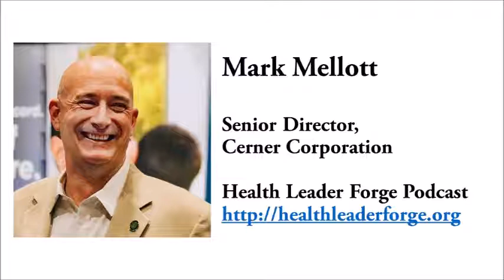Mark Mellott, Senior Director, Cerner Corporation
Today’s guest is Mark Mellott, a senior director with the Cerner Corporation. Prior to joining Cerner in 2017, Mark served in the Army first as a combat medic, and later as a Medical Service Corps officer specializing in health information systems management. He describes the field of health information systems management as the confluence of people, problems, and technology, and it was helping people solve problems through the appropriate and efficient use of technology that drew him to the field. In particular, some fifteen years ago Mark began thinking about the problem of electronic health records in combat zones and how to ensure the information about injured soldiers was being captured and preserved. Mark had observed this problem during his deployments to Kosovo and Iraq. This passion led him to earn a PhD in policy and to deploy to Afghanistan to test his theories. After retiring from the Army, he followed his passion for improving medical records to the Cerner Corporation where he is part of the team working to deploy an integrated electronic medical record to both the Department of Defense and Veterans Administration.